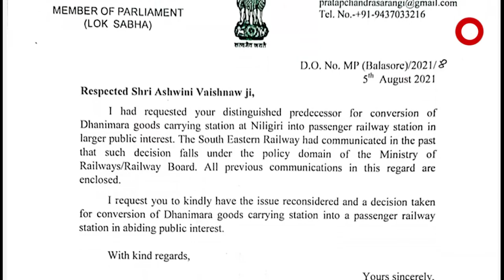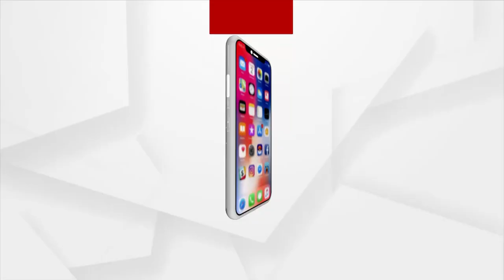ଦୂର ହେବ ନୀଳଗିରି ବାସୀଙ୍କ ଦୁଃଖ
ପର୍ଯ୍ୟଟନ ସ୍ଥଳୀର ସହର ନୀଳଗିରିକୁ ଚାଲିବ ଯାତ୍ରୀବାହୀ ଟ୍ରେନ୍ । ଯାହାକୁ ନେଇ ସ୍ଥାନୀୟ ଅଞ୍ଚଳରେ ଖୁସିର ଲହରୀ । ନୀଳଗିରିର ଗୋପୀନାଥପୁରକୁ ଟ୍ରେନ ଲାଇନ୍ ଓ ଷ୍ଟେସନ ଅଛି । କିଛି ଦିନ ଭିତରେ ଏଠାକୁ ମାଲବାହୀ ଟ୍ରେନ୍ ଚାଲିବ । ଆଗକୁ ପାସେଞ୍ଜର ଟ୍ରେନ୍ ଚଳାଚଳ କରିବ ବୋଲି ଆଶା ସଂଚାର ହୋଇଛି